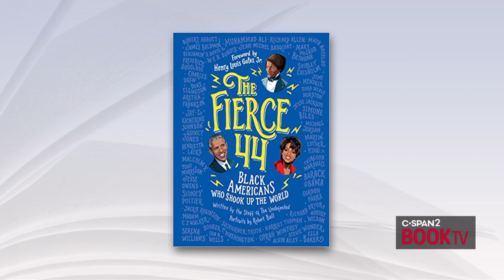Kevin Merida, "The Fierce 44"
Senior VP and Editor-In-Chief of ESPN's "The Undefeated" Kevin Merida talked about his new book,  "The Fierce 44: Black Americans Who Shook Up the World.”